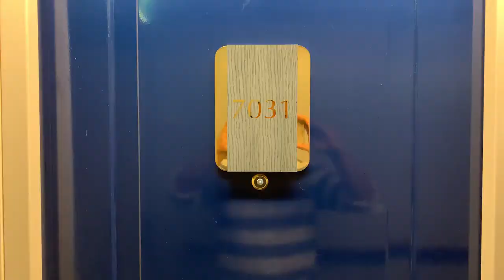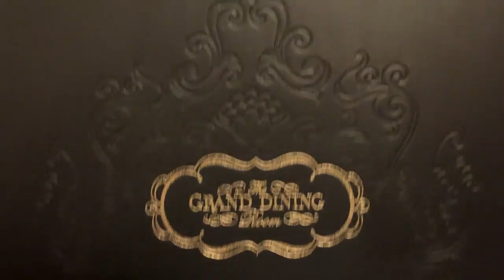Новогодний круиз по Карибам на обновленном лайнере Oceania Insignia Обзор корабля и маршрута!